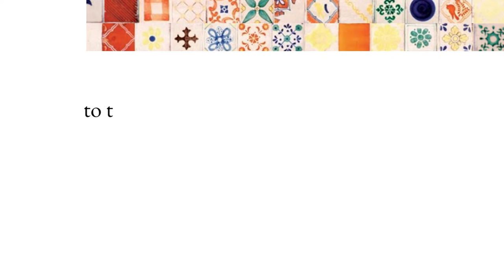BARRIO BOY: 40th ANNIVERSARY EDITION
Journey with Ernesto Galarza through time, place, and culture in this stunning memoir of Mexican American identity and acculturation.

Many thanks to Supadu for the video!

Ernesto Galarza
Available now wherever books are sold
University of Notre Dame Press
undpress.nd.edu